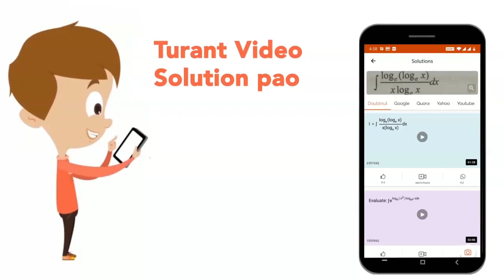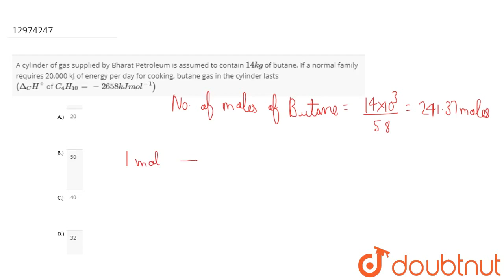A cylinder of gas supplied by Bharat Petroleum is assumed to contain 14 kg of butance. If a norm...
A cylinder of gas supplied by Bharat Petroleum is assumed to contain 14 kg of butance. If a normal family requires 20,000 kJ of energy per day for cooking, butane gas in the cylinder lasts (Delta_(C ) H^(@) of C_(4) H_(10) = - 2658 kJ mol^(-1))
Class: 11
Subject: CHEMISTRY
Chapter: THERMODYNAMICS
Board:IIT JEE

👉 Have Any Query? Ask Us.